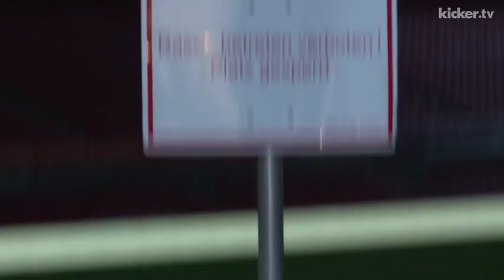"Köln gehört immer unter die ersten Fünf" - kicker.tv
Der 1. FC Köln hat einen guten Saisonstart hingelegt. Platz sieben, zu Hause noch ungeschlagen - das lässt die Erwartungshaltung am Rhein natürlich schon wieder wachsen. Manager Jörg Schmadtke bewies auf dem Transfermarkt im Sommer erneut ein gutes Händchen, holte unter anderem Anthony Modeste aus Hoffenheim, der bisher in fast jedem Spiel traf. "Ein guter Einkauf", urteilt der einstige FC-Torjäger Dieter Müller. FC-Legende Bernd Cullmann attestiert dem jungen Team noch großes Entwicklungspotenzial - und Ex-Manager Karl-Heinz Thielen hofft, dass der 1. FC Köln "mal wieder dahin kommt, wo er früher eigentlich immer war".